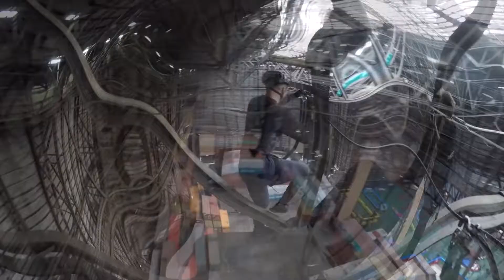Urban High Roping 12-11-17